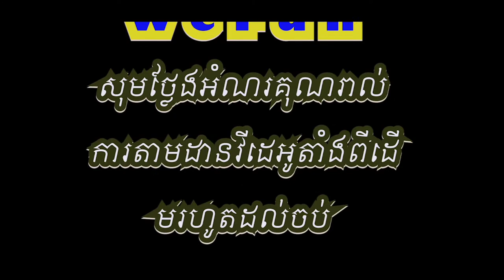0012| Funny Videos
This video You are watching, Top New Comedy Video 2020_Try Not To Laugh_Episode 0012_By WeFun